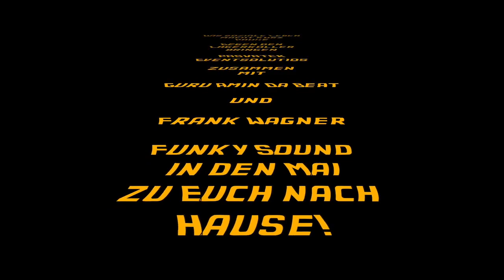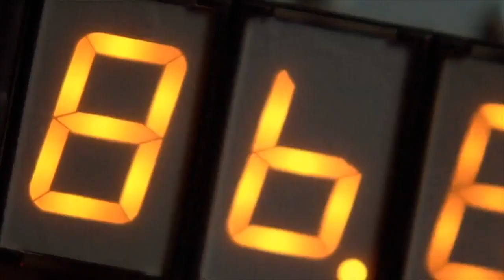TANZ IN DEN MAI 2020 mit Guru Da Beat und Frank Wagner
Statt einer Hootchie Cootchie Party mit Gästen, gibt es dieses Jahr aus gegebenem Anlass "nur" einen Live Stream - hier die komplette Aufnahme nur "Nachtanzen" :-)    Euer Hootchie Cootchie Team